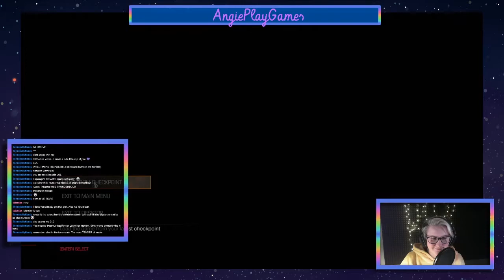Let's RIP and TEAR! Doom on Twitch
Hey peeps!
Recently i've been streaming Doom on twitch, having some fun killing demons :D

or on twitter!

Thanks!